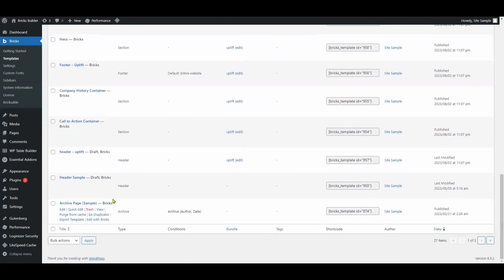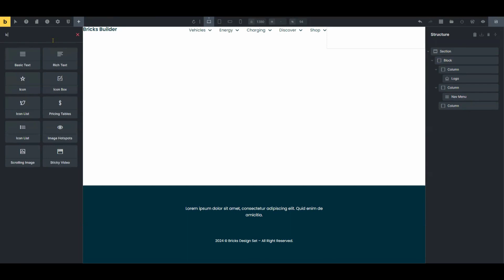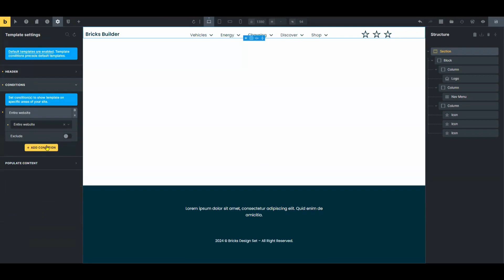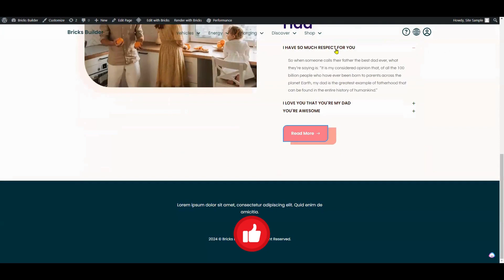Create a Transparent Header Menu in Bricks Builder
In this tutorial, I will show you how to create a transparent header menu in Bricks Builder.

Steps:

0:27 Create header template
0:47 Designing the header template
2:00 Make header sticky